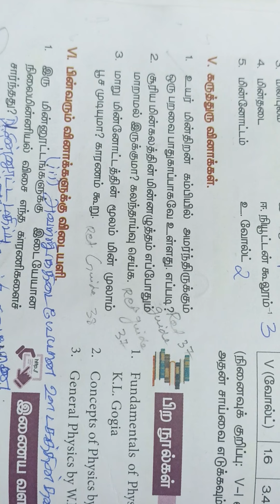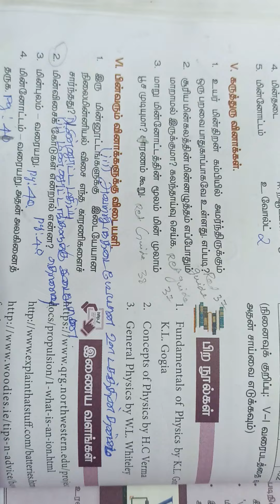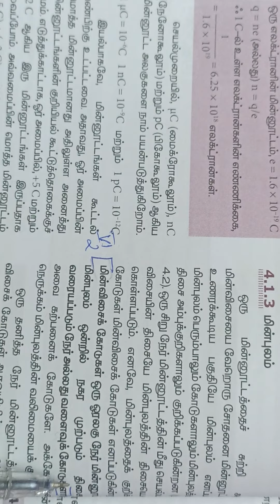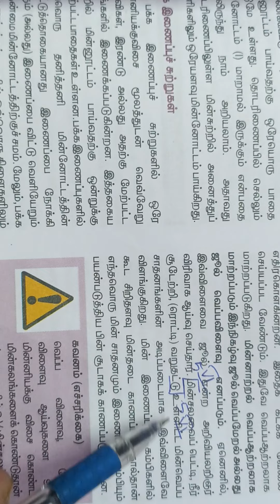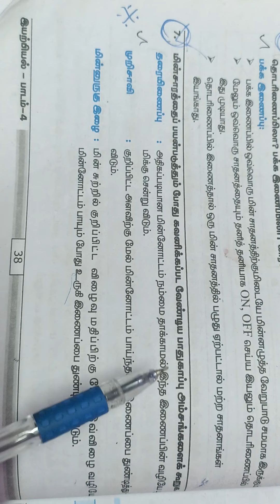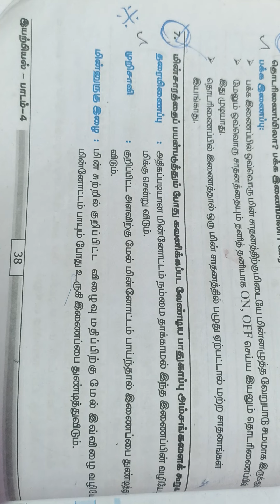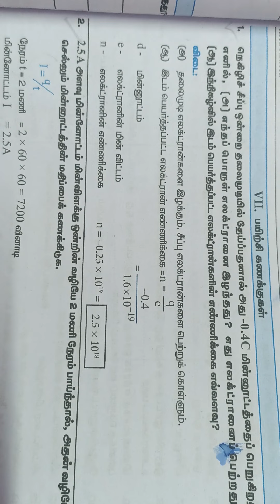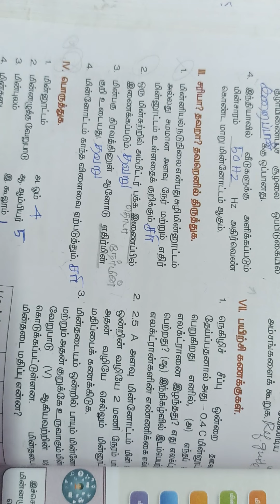9th Science - 4 மின்னூட்டமும் மின்னோட்டமும் New Syllabus Book Back Q & A குறு சிறு நெடு வினா